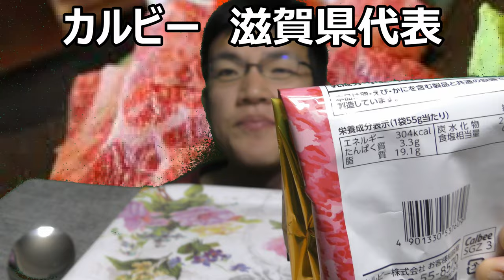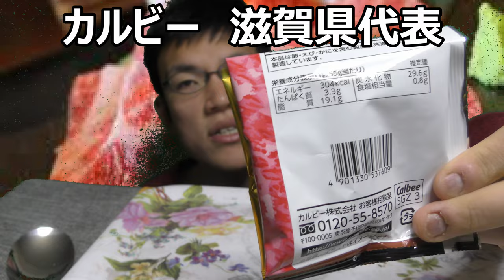カルビー４７企画滋賀県代表近江牛ステーキポテチ食べてみた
カルビー４７都道府県企画滋賀県代表は近江牛ステーキポテチ！！愈最終エリアの関西突入、ラストスパートの手始めは近江牛と再会だ。今回もとろける旨味を味あわせてくれるのかな？